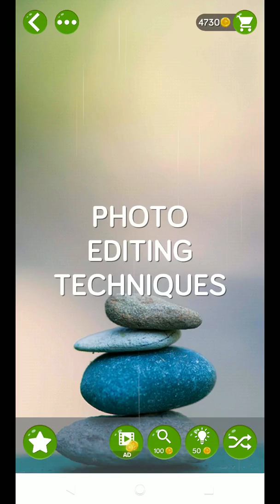WORD PEARLS LEVEL 998 ANSWERS